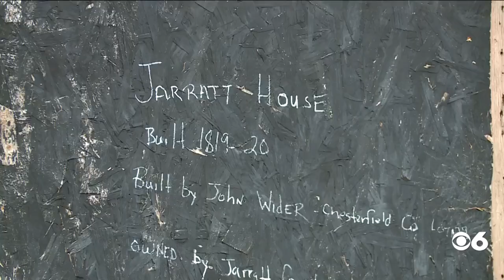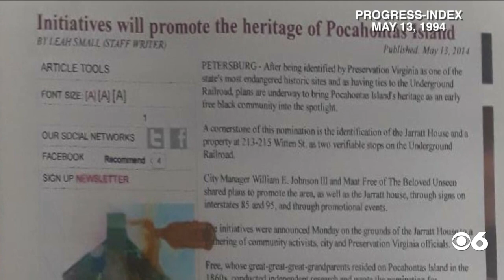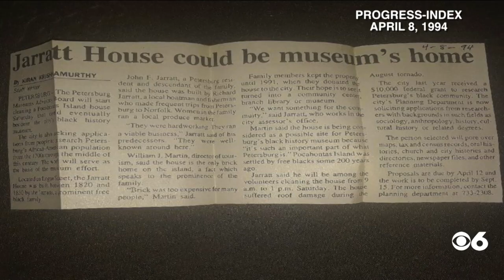The Jarratt house: its history and its future